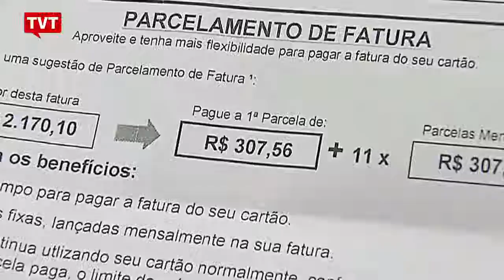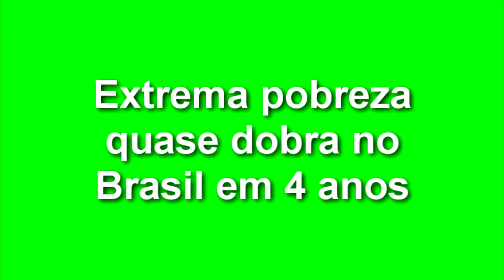EXPRESSO NACIONAL - Confira as principais notícias do Brasil.